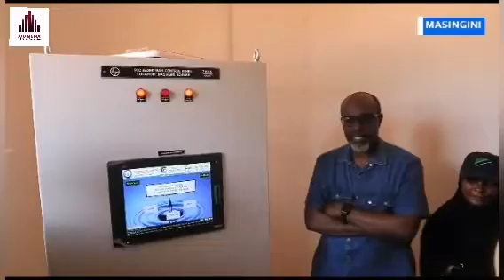Hii ndio miradi mikubwa ya Maji inayosimamiwa na ZAWA Zanzibar